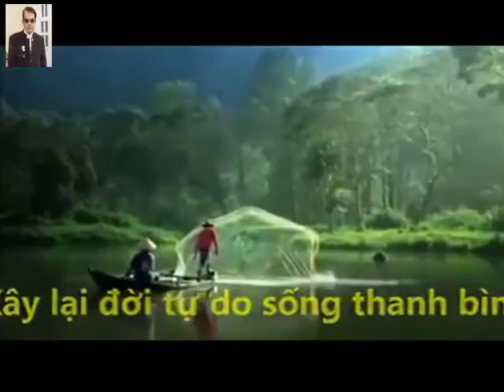TANGO Bầy chó hoang